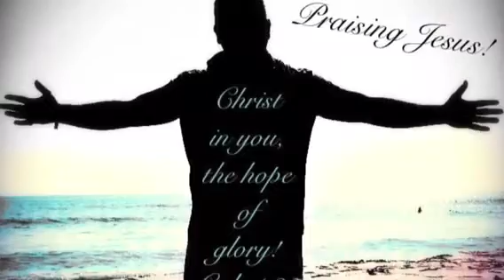Wrist & back healed in Jesus name!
Took my daughter to Rockaway Mall to get a dress for her homecoming dance. Sharing Jesus is a lifestyle of walking in love! All glory belongs to Jesus! Jesus is king!